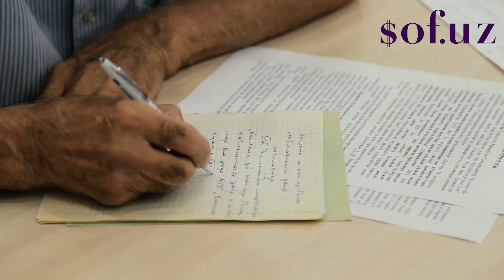Кам даромадли аҳоли қандай қилиб ипотека кредити олса бўлади?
2022 йил 23 август куни Ўзбекистон Миллий матбуот марказида “Аҳолини уй-жойлар билан таъминлашга доир ислоҳотлар ва унда АТБ “Қишлоқ қурилиш банк” иштироки” мавзусида матбуот анжумани ўтказилди. Ушбу анжуманда sof.uz нашри ходимлари ҳам иштирок этишиб, ўзларини қизиқтирган саволларга мутасаддилардан тегишли жавобларни олишган. Ушбу мулоқот юқоридаги видеолавҳа орқали эътиборингизга ҳавола қилинмоқда.